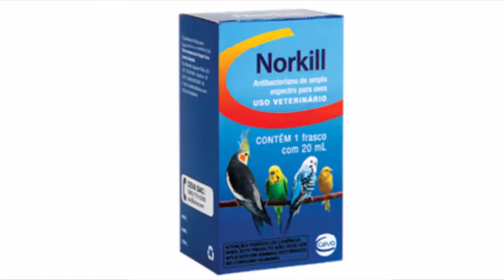SINUSITE EM AVES #20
Lembre-se de deixar aquele like, comentar, favoritar e compartilhar para os amigos. Valeu!!!